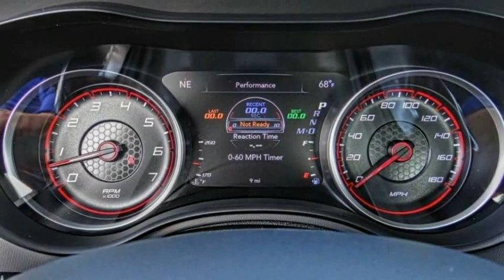2023 Dodge Charger VAN NUYS LOS ANGELES SAN FERNANDO VALENCIA CANOGA PARK CH26199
2023 Dodge Charger SCAT PACK RWD

RUSSELL WESTBROOK CHRYSLER DODGE JEEP RAM PROUDLY SERVICING VAN NUYS, LOS ANGELES, SAN FERNANDO, VALENCIA, CANOGA PARK, & SURROUNDING SOUTHERN CALIFORNIA LOCATIONS. THIS BLACK 2023 Dodge CHARGER IS EQUIPPED WITH A 6.4L V8 SRT HEMI MDS, AUTOMATIC TRANSMISSION, AND RECEIVES AN ESTIMATED 15 City/24 Hwy MPG. CONTACT RUSSELL WESTBROOK CHRYSLER DODGE JEEP RAM OF VAN NUYS TO SCHEDULE A TEST DRIVE AND TAKE THIS 2023 Dodge CHARGER HOME TODAY, OR VISIT OUR SHOWROOM CONVENIENTLY LOCATED AT 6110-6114 VAN NUYS BLVD VAN NUYS, CA 91401. STOCK #: CH26199 | 2023 Dodge Charger Scat Pack RWD HEATED STEERING WHEEL ALLOY WHEELS 2023 Dodge CHARGER SCAT PACK RWD Russell Westbrook Chrysler Dodge Jeep Ram of Van Nuys is driven and focused to ensure the highest customer satisfaction. A team above all, but above all a team. STOCK #: CH26199 | VIN: 2C3CDXGJXPH508317 | 2023 Dodge Charger Scat Pack RWD HEATED STEERING WHEEL ALLOY WHEELS Russell Westbrook CDJR of Van Nuys